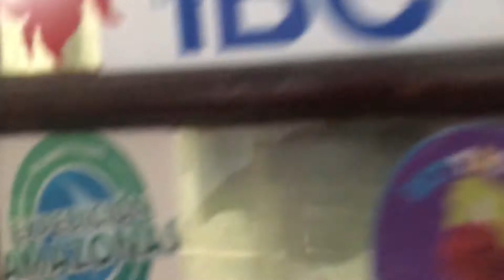Charlas de café bettero 2